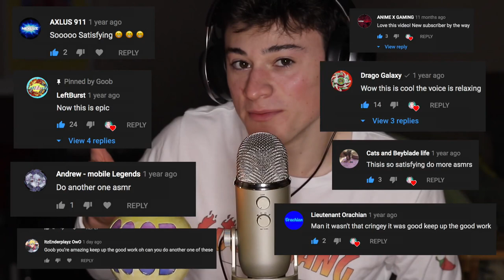Unboxing the *WORST* Turbo Beyblade in ASMR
Shhhhhh.

Limited Edition Fire Merch

Microphone: Rode VideoMicGo